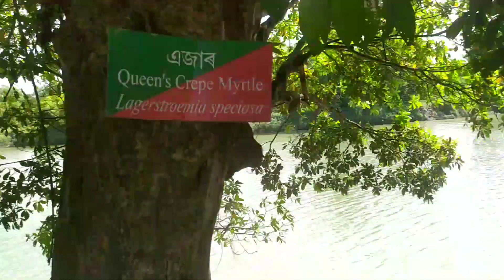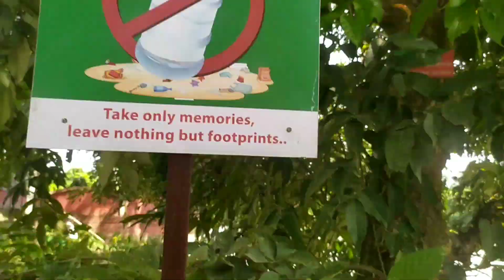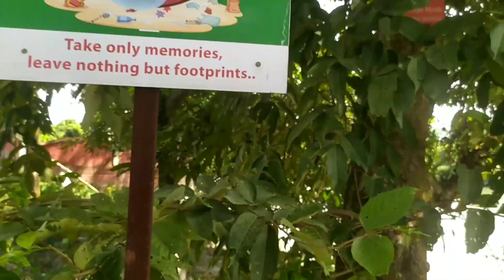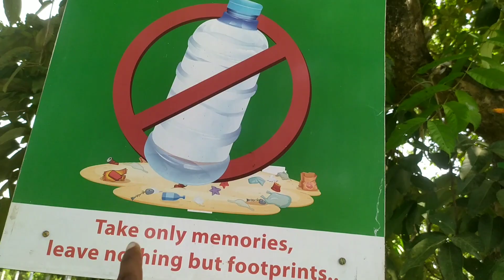Pobitora vlog Bhai log ke sath | pobitora vlog 2023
Hello beautiful people out th eir !! 😊 I hope you all had enjoyed my vlog. I make contant that entertains you all and hopefully put a smile on your face. I will try to upload weekly and as consistent as possible on every Monday.